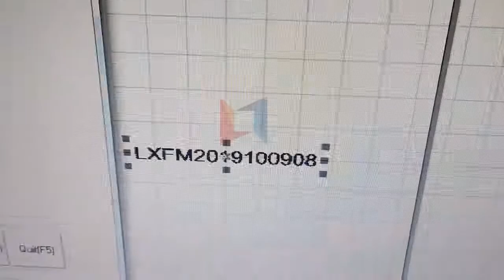UNICHCNC Full covered fiber laser marking machine rotary aluminum papercard marking c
UNICHCNC has exported over 120 countries over the world and 99% customers are satisfied with us. Distributor and small order both welcome.

Manager:Linda
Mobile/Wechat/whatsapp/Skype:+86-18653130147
Jinan UNICH Manufacture and Trading Co.,LTD
Brand:UNICHCNC
Alibaba Store:Jinan Unich Machinery Co.,Ltd.
Since 2004